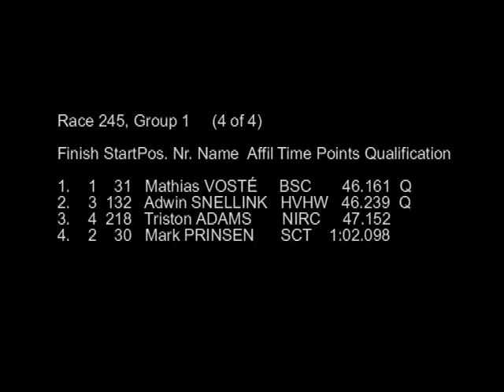Frieslandcup shorttrack 2010 quarter boys junior B 500 met Mark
Starclasscompetitie Shorttrack.Frieslandcup 2010. Kwartfinale jongens junior B 500 meter. Jammer dat het ijs wegbrak want de A- of B-finale lag nog steeds open.